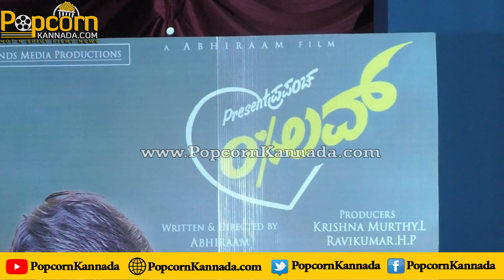Present Prapancha 0% Love Trailer Launch Press Meet | Yashas | Arjun Manjunath | Sambramshree